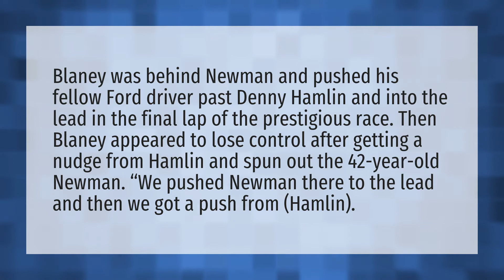Did Blaney push Newman?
Daytona 500 Crash 2020 • Did Blaney push Newman?